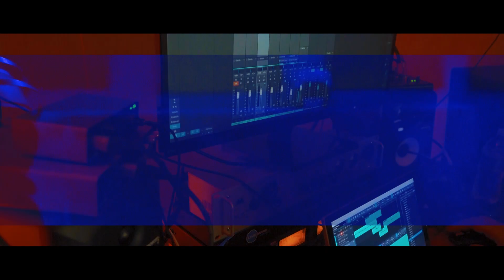BLUE ROOM HIGHLIGHT #1 : STEVOO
BLUE ROOM HIGHLIGHT SERIES highlights sessions with artist who record at our studio “The Blue Room”